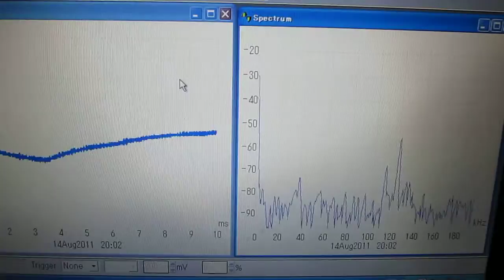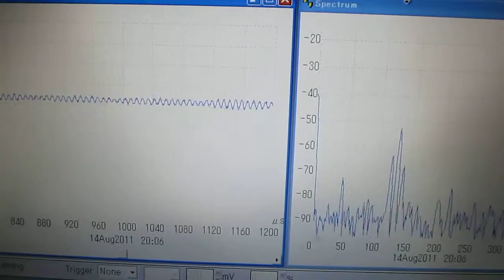超音波実験no.３６４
新しい超音波伝搬に関する応用技術を開発しています。